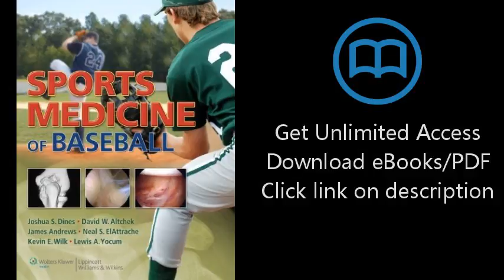Download Sports Medicine of Baseball [P.D.F]